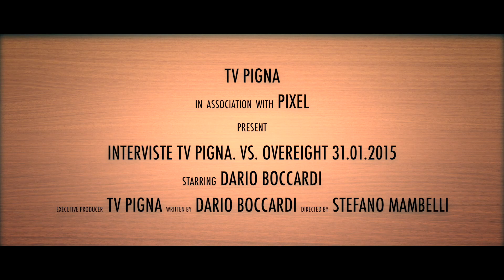INTERVISTE TV PIGNA VS. OVEREIGHT (ALTER EGO) 31.01.2015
Tv Pigna presenta Overeight del 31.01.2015
Serie di interviste a vari ragazzi/e